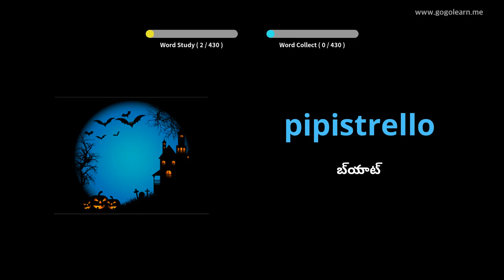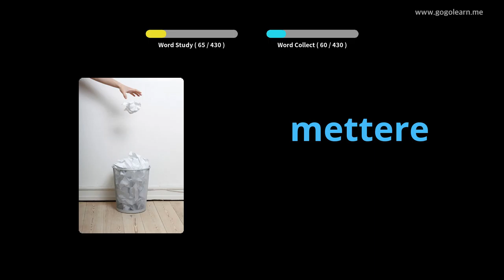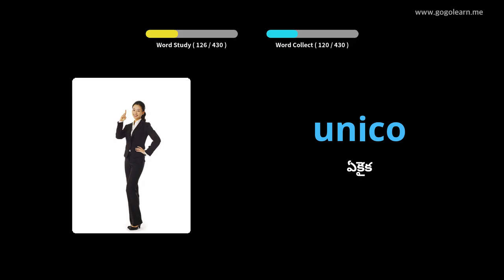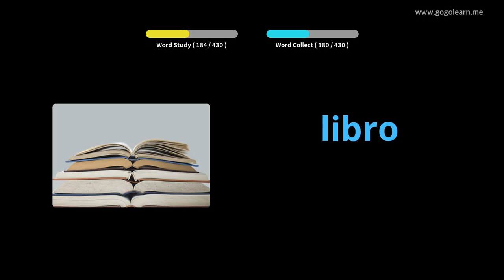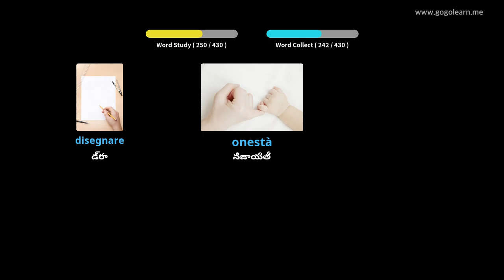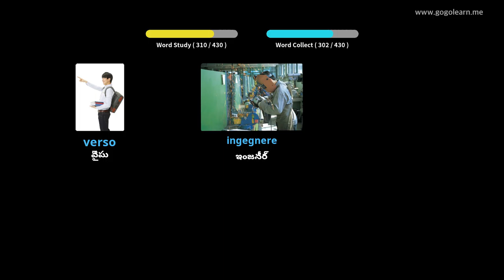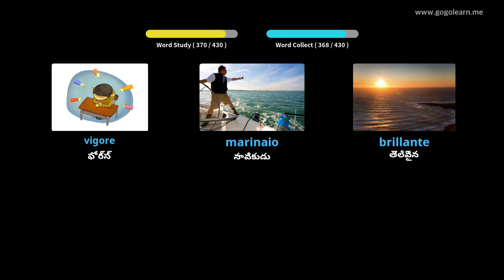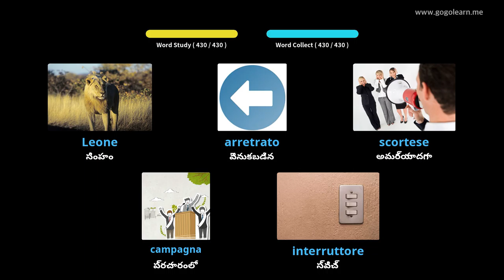ఇటాలియన్ పదజాలం సెకండరీ స్కూల్ 3 | Golearn